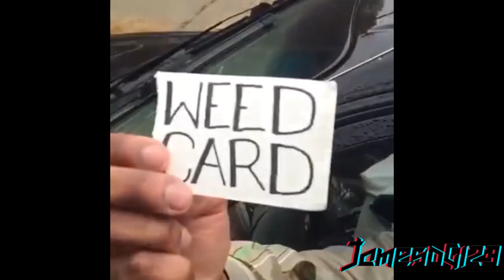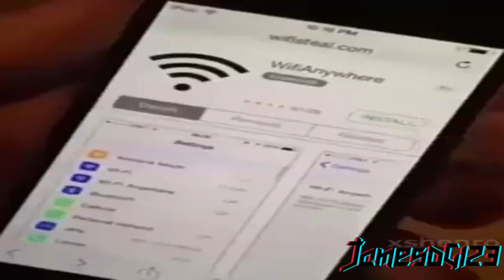21st Century Humor Infinity War